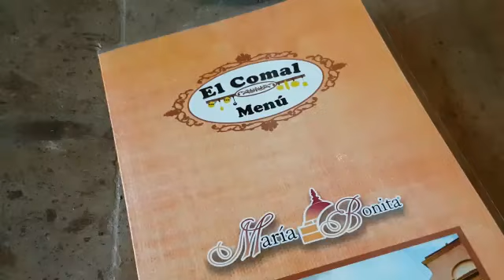Hoteles Maria Bonita Restaurant El Comal Mannequinchallenge Noviembre 2016 Cd. Juarez Mexico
Hoteles Maria Bonita, Restaurant El Comal, Mannequinchallenge, Noviembre 2016, Reto Maniqui, Cd. Juarez, Chihuahua, Mexico